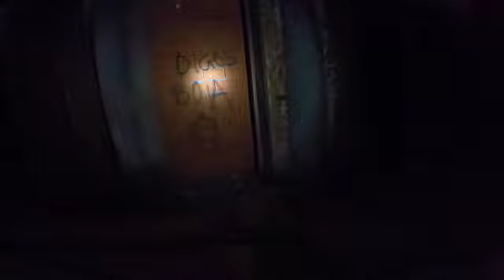TROVIAMO LA CRIPTA !!! LA VILLA ABBANDONATA 2°EPISODIO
INCREDIBILE TROVIAMO LA CRIPTA,ESPLORIAMO LA CASA